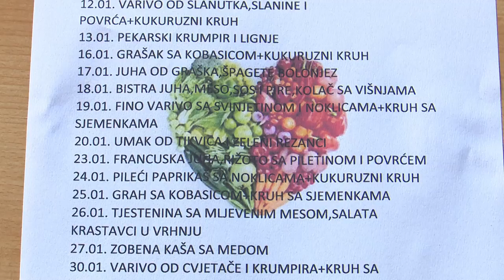SBTV - DNEVNIK - NA RUČKU U OSNOVNOJ ŠKOLI U BEBRINI - 18.01.2023.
Od početka drugog polugodišta počela je podjela besplatnih obroka za sve učenike u osnovnim školama. Prošloga smo tjedna istažili kako su se na ovu promjenu prilagodile škole u Slavonskom Brodu, a danas smo posjetili Osnovnu školu "Antun Matija Reljković" u Bebrini. Što je bilo za ručak, i kako su zadovoljni učenici, ali i vodstvo škole...više u nastavku.

DNEVNIK SBTV-a | PON-PET | 20:00 i 22:00